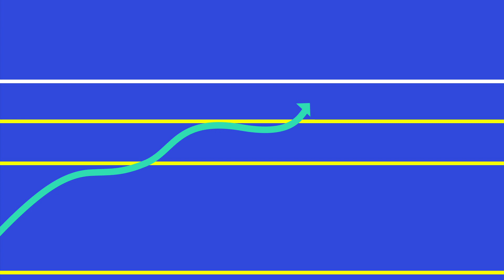Nanoparticules : ce qu’il faut savoir ! - CONSOMAG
CONSOMAG met l’accent sur les nanomatériaux, des matériaux de très très très petite taille utilisés dans de nombreux secteurs de l’industrie. Alimentation, médicaments, cosmétique, textile, automobile, construction… L’utilisation des nanomatériaux est en plein essor car leurs propriétés nouvelles permettent de lever certains verrous technologiques. Par exemple, lorsque vous voyez les mentions « hyper-résistant », « anti-odeur », « ultra-léger », sur un emballage, c’est peut-être grâce aux nanomatériaux ! Ces derniers sont composés de nanoparticules dont la particularité est qu’elles sont infiniment petites : leur taille est environ 50.000 fois plus petite que l’épaisseur d’un cheveu.